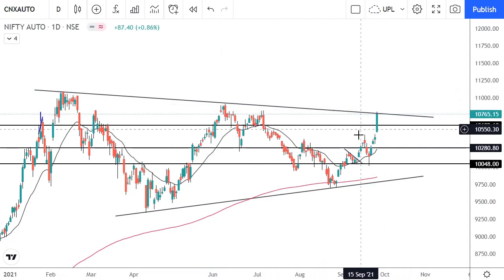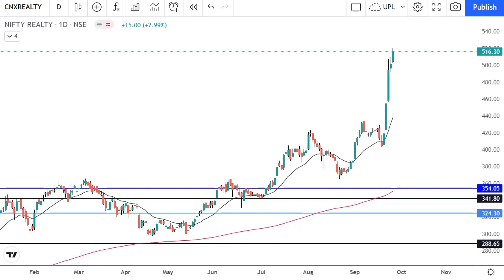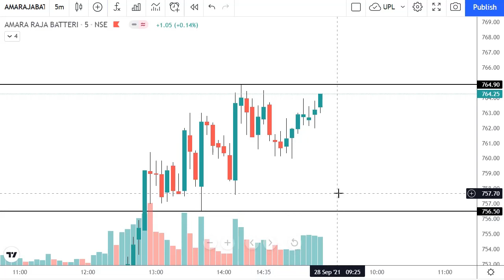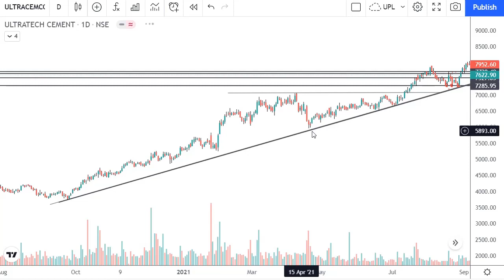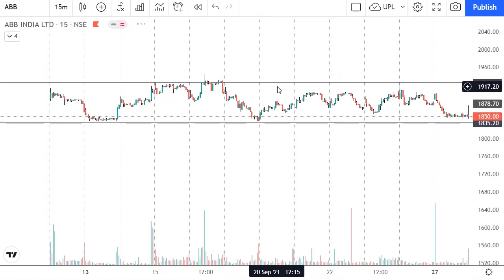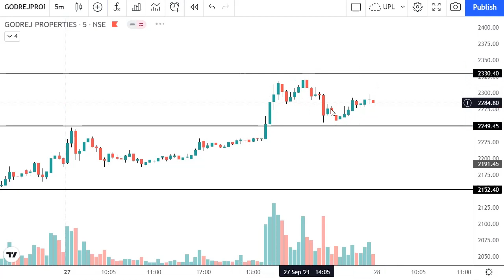Intraday Stock watch list for tomorrow 28-09-2021